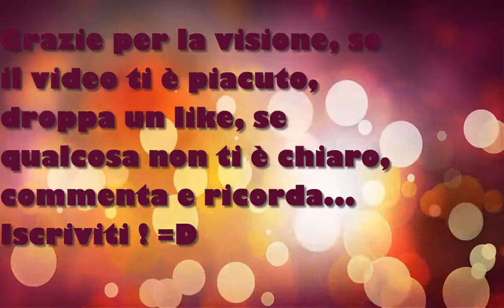Dying Light - Ci salvano il culo già in partenza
Bella a tutti ragazzi!
Quest'oggi inizia la serie su Dying Light, il nuovo RPG/GDR Horror Zombie uscito da pochi giorni.
Oggi arriveremo in città, e dopo essere sopravvissuti grazie a due superstiti agli zombie (anche se ci hanno morso), sveniamo.
Ci risvegliamo in un rifugio, penso il principale rifugio dei superstiti, e iniziamo a cercare il capo.